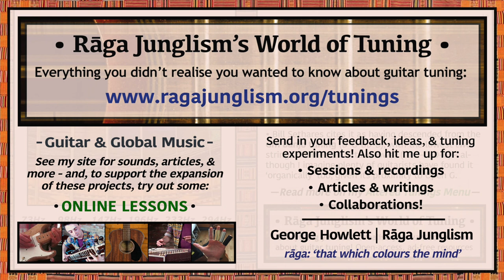Open Gm (‘Banjo Minor’) | D-G-D-G-Bb-D | HQ Tuning Notes & Info | World of Tuning | Rāga Junglism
| “Resembles a Standard-tuned Amin shape (‘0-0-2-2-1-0’) in terms of interval structure. Thus forms a ‘cross-note’ layout: because you can easily ‘cross over’ to a Gmaj voicing with just one finger, as ‘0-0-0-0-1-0’ (something much less straightforward in the other direction, i.e. finding a Gmin voicing in Open G tuning). Note the 5th in the bass. Tuning guru Bill Sethares lists it as having descended from Gmin-tuned banjo traditions (D-G-Bb-D), with the lowest two strings doubled up on the guitar an octave lower (6-5 vs. 3-4str) – although I guess plenty of musicians will have found it ‘organically’ too, given its physical and conceptual proximity to the popular Open G...”

• Open Gm (‘Banjo Minor’) | D-G-D-G-Bb-D | Semitone pattern (i.e. 'what to press'): 5/7/5/3/4

“Despite the widespread fame of Open G and Open Dm, use of Open Gm remains rare. However, it has been explored to superb effect by a scattering of steel-string fingerpickers: e.g. The Mist-Covered Mountains of Home (John Renbourn), Chester County (John Miller), Where Do My Bluebird Fly? (Tallest Man on Earth / Kristian Matsson, cp.8), and Sparkling on the Wind (Stefan Grossman: replete with some deliberately messy microtonal tweaks)...” More info